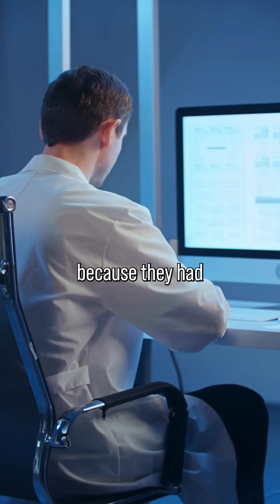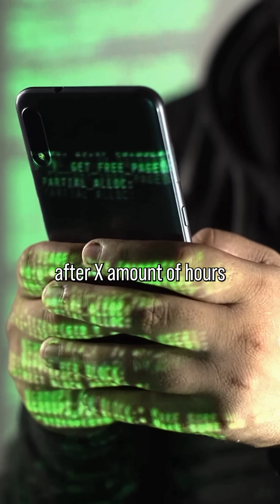Hacker QUITS mid-attack... ZERO trust beat them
Thank you to ThreatLocker for sponsoring this video and my trip to ZTW 2025!

Discover a powerful real-world cybersecurity case study where ThreatLocker’s zero trust and application control stopped ransomware in its tracks. In this video, you'll hear how a hospital's systems were fully encrypted while another, using ThreatLocker, completely blocked the attack... even without EDR or XDR. Learn how default deny, allowlisting, and zero trust architecture make a real difference. Perfect for IT admins, security pros, and CISOs looking for proven defences.